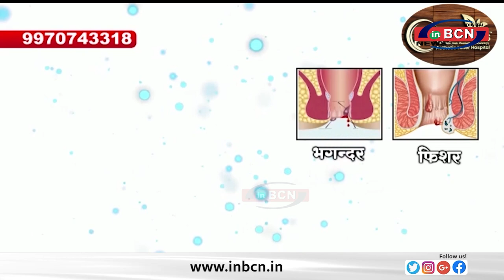लोकसभा के लिए इच्छुक थे धर्मराव बाबा अत्राम.........INBCN NEWS